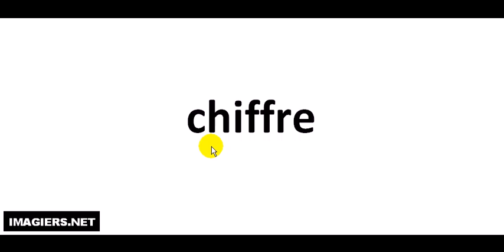Como pronunciar chiffre